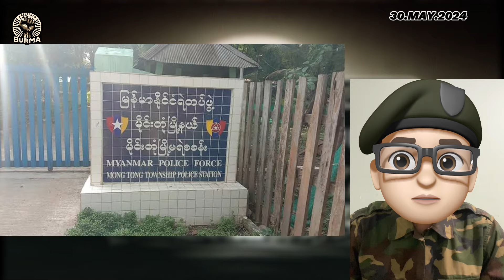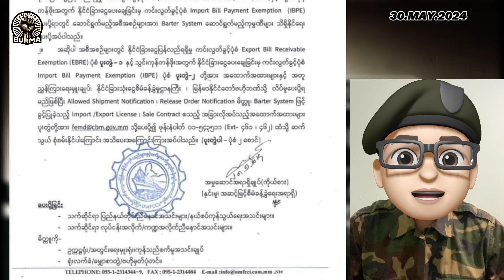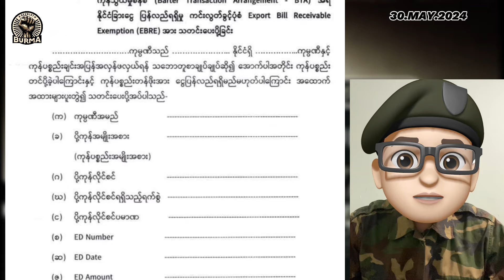မေလ ၃၀ရက်နေ့ နေ့လည်ပိုင်း ရရှိထားသောသတင်းများ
မေလ ၃၀ ရက်

ရှမ်းအရှေ့၊ မိုင်းတုံမြို့မှာ နယ်ထိန်းရဲတပ်ကြပ် တစ်ဦးကို ဝိုင်းရိုက်ပြီး သေနတ်လုပြေးသွားသူတွေကို အသေပစ်ဖမ်းခွင့် ပေးထားကြောင်း သတင်းရရှိပါသည်။